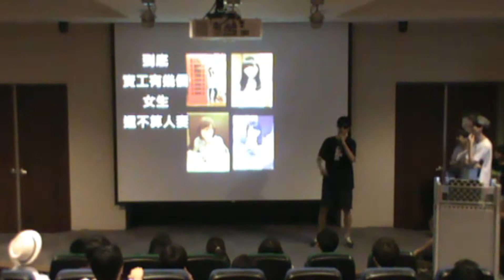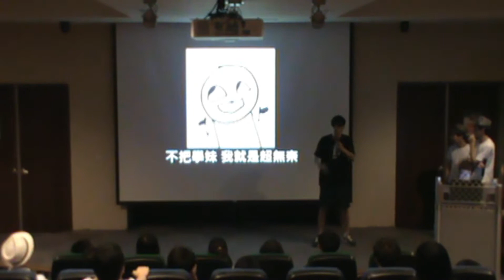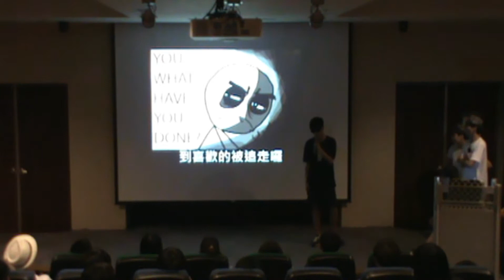【資工周 百變偶像藝能大賽】17 蔡言合